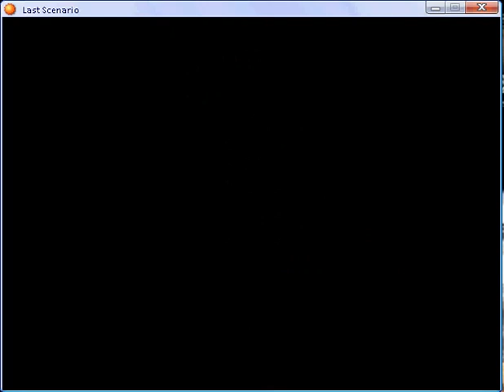Last scenario part 245.flv